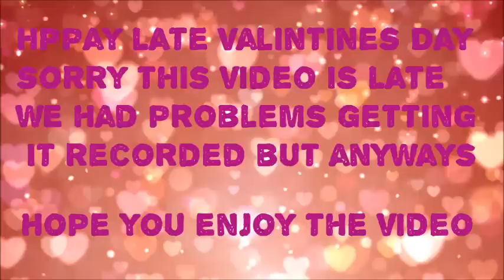Couples contest | valentine's day special | Minecraft My Life S1 Ep 5 | Minecraft roleplay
Luna go's out with her old friend.

Made by Sky Maiden